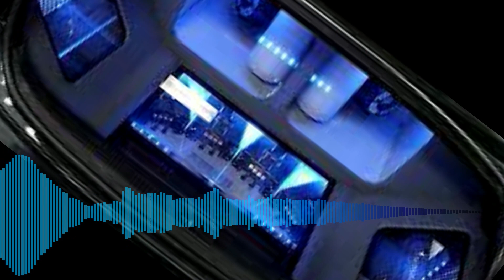(25-30hz) Tony Rebel - Rude Boy Soldier (REBASSED BY WAGON MAFIA)